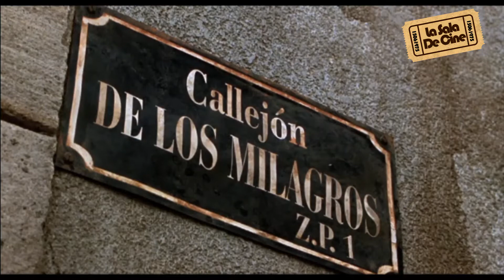EL CALLEJON DE LOS MILAGROS - ESE CINE SOBRE EL BARRIO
Dirigida por Jorge Fons, recordamos un clásico del llamado nuevo cine mexicano, de finales del siglo XX, con Salma Hayek, Bruno Bichir, Ernesto Goméz Cruz, Daniel Jimenez Cacho, un gran elenco en una inolvidable y cruda historia